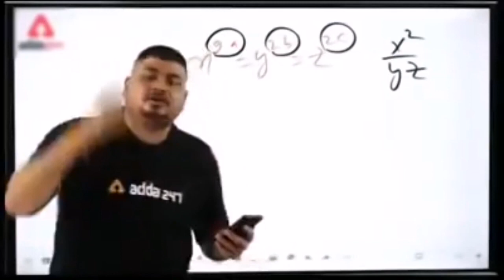Daba ke like dhok dijiye dhansu sir720P HD